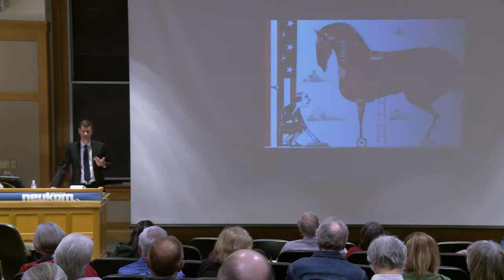Spring 2014 Donoho Colloquium - Peter Singer Cybersecurity and CyberWar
The Neukom Institute at Dartmouth presents the Spring 2014 Donoho Colloquium
Peter Singer - Cybersecurity and CyberWar: What Everyone Needs to Know

A generation ago, "cyberspace" was just a term from science fiction, used to describe the nascent network of computers linking a few university labs. Today, our entire modern way of life, from communication to commerce to conflict, fundamentally depends on the Internet. And the security issues that result challenge literally everyone: politicians wrestling with everything from cybercrime to online freedom; generals protecting the nation from new forms of attack, while planning new cyberwars; business executives defending firms from once unimaginable threats, and looking to make money off of them; lawyers and ethicists building new frameworks for right and wrong. Most of all, cybersecurity issues affect us as individuals. We face new questions in everything from our rights and responsibilities as citizens of both the online and real world to simply how to protect ourselves and our families from a new type of danger. And, yet there is perhaps no issue that has grown so important, so quickly, and that touches so many, that remains so poorly understood.

Excerpt from Monday, May 5, 2014